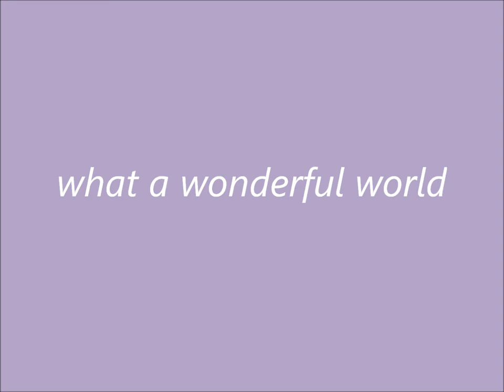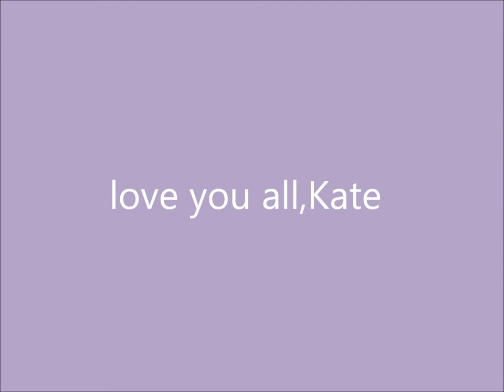What a wonderful world